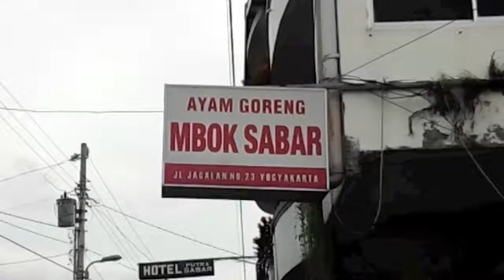KulinerJogja AYAM GORENG MBOK SABAR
Ayam Goreng Mbok Sabar, Jl. Jagalan No. 32 Yogyakarta, Jawa Tengah, Indonesia